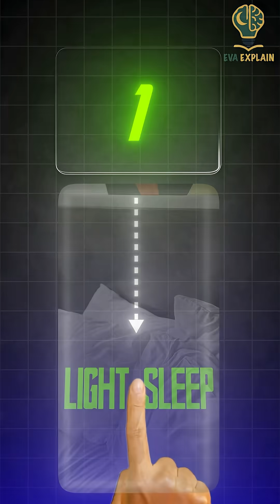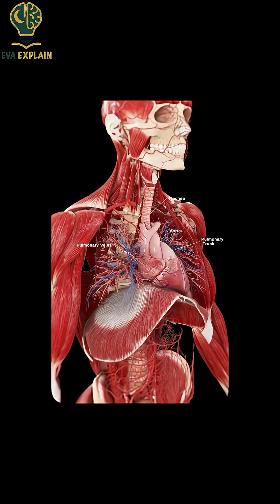🌙 You’ve Been Sleeping Wrong! Discover the Perfect Sleep Stage for Health & Energy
Tools Used: After Effects, Premier Pro & CapCut

Have you ever wondered what actually happens when you fall asleep?
Your body may look still, but your brain is running a powerful cycle through 4 unique stages of sleep — from light dreams to deep restoration!

In this video, I’ll explain:

🌙 The difference between NREM and REM sleep

🧬 What each stage does to your brain and body

⏰ How long each stage lasts

😳 What happens if you wake up in the middle of a stage

💡 And finally — which stage gives you the healthiest, most peaceful sleep